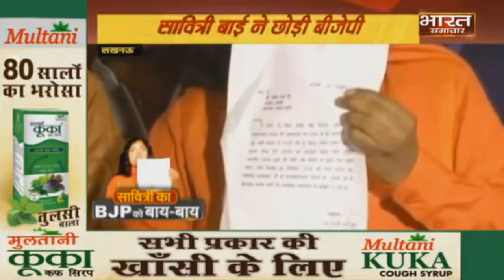Lucknow : Savitribai Phule ने छोड़ी BJP